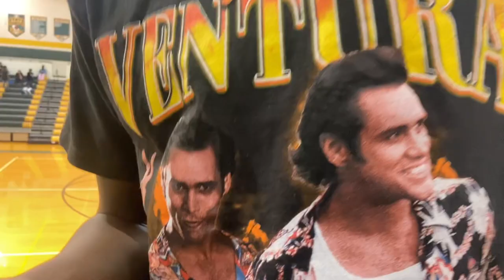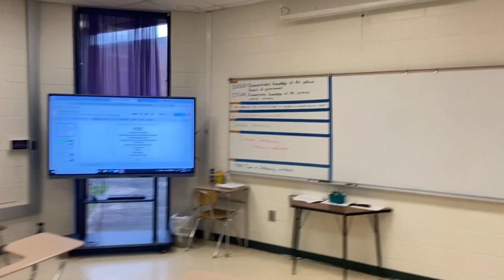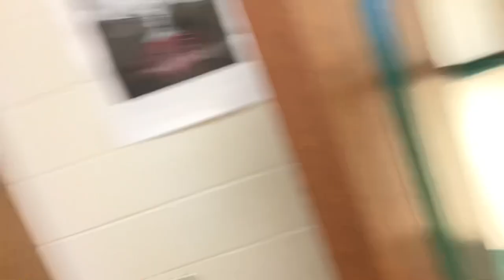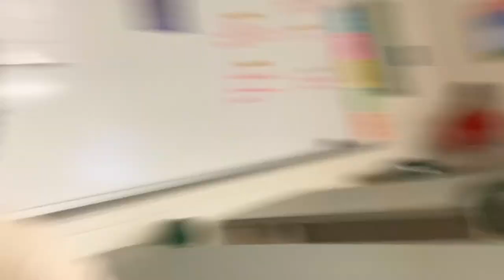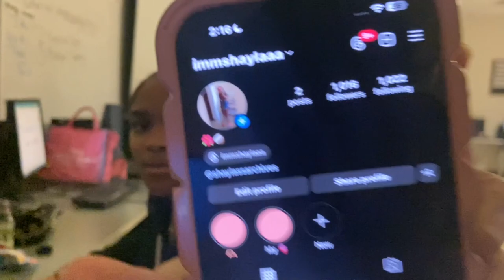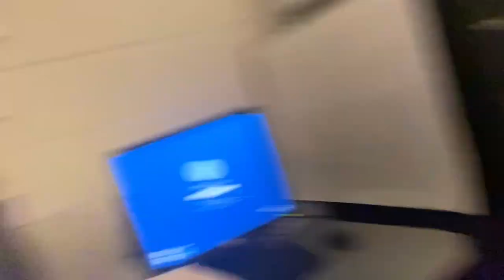LITT HIGH SCHOOL VLOG AT GRIFFIN HIGH SCHOOL !!!!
COMMENT WHAT KINDA VIDEOS YALL WANNA SEE NEXT